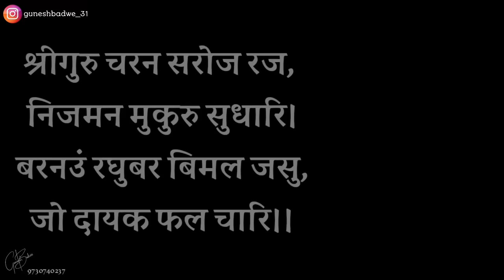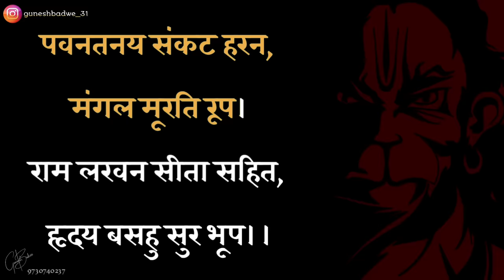हनुमान चालीसा हिंदी SCROLLING LYRICS | Full Hanuman Chalisa Scrolling Lyrics in Hindi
YOUTUBE पर पहली बार संपूर्ण हनुमान चालीसा Scrolling Lyrics वो भी हिंदी में...

Hanuman Chalisa Scrolling Lyrics Hindi
 हनुमान चालीसा Hindi Scrolling Lyrics